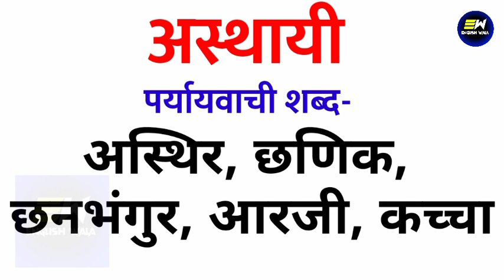अस्थायी का पर्यायवाची शब्द क्या होता है | asthaayee ka paryayvachi shabd |अस्थायी का समानार्थी शब्द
YOUR QUERIES-
asthaayee ka paryayvachi shabd
asthaayee ka paryayvachi shabd kya hoga
asthaayee ka paryayvachi shabd kya hota hai
asthaayee ka paryayvachi shabd kya hoga hindi mein
अस्थायी का पर्यायवाची शब्द क्या होता है
अस्थायी का पर्यायवाची शब्द
synonyms of asthaayee in hindi
अस्थायी का पर्यायवाची शब्द क्या है
अस्थायी का समानार्थी शब्द हिंदी
100 पर्यायवाची शब्द हिंदी में